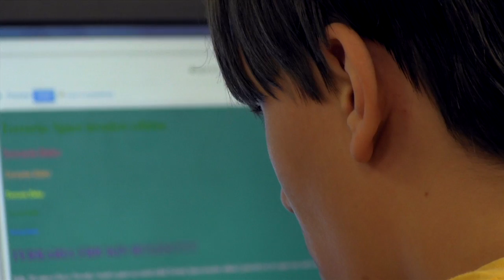TN Code Academy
TN Code Academy is a product of the Biz Foundry in Cookeville, one of the nine LaunchTN accelerators across the state. The mobile program hosts camps across the state to help train the workforce of tomorrow. TN Code Academy began teaching classes in late 2013, hosting camps primarily for youth ages 12-18, although they will be launching some adult programs in the fall of 2014. Through its daily work with entrepreneurs and businesses, the Biz Foundry saw a need in today's world for more programmers and developers, especially in the rural areas of Tennessee. Each camp, typically hosted during time off from school, is a week-long and teaches students the basics of coding and creating web sites. To learn more about the TN Code Academy,